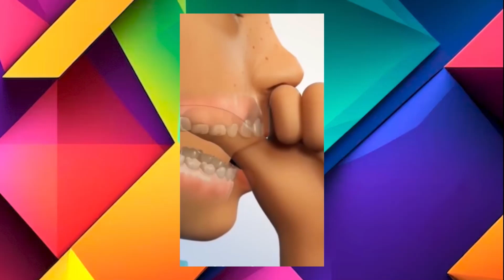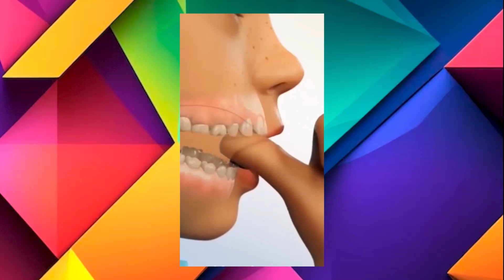Dr RODRIGO GOMEZ MARTINEZ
BLOQUE SALUD BUCAL: Dr. RODRIGO GOMEZ MARTINEZ – MP 1779
TEMA: Succión digital y sus consecuencias en la salud oral